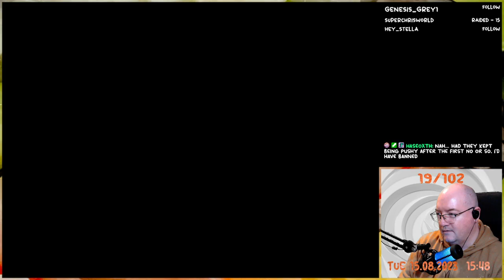Final Fantasy III - 24